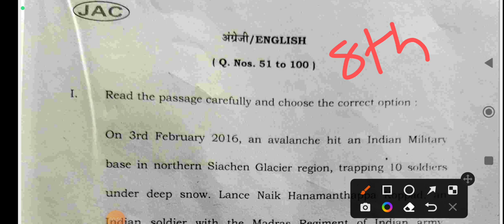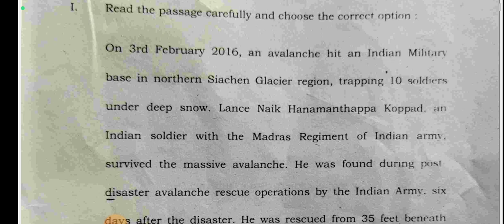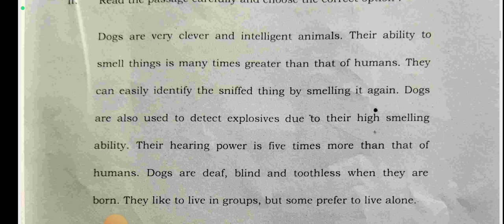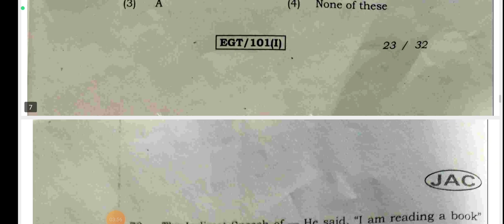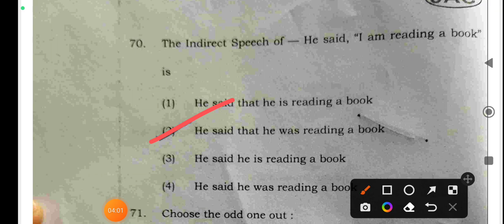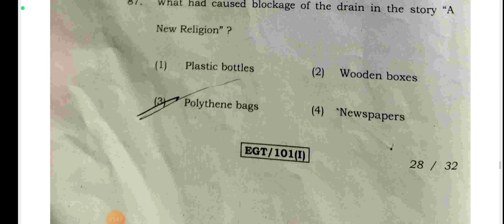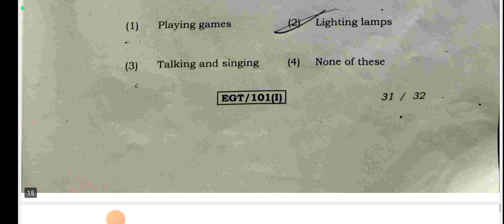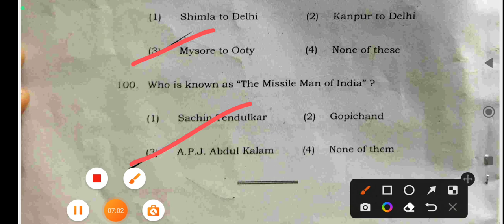8th class english answer key 2023!jac 8th class english model set 2023!8वीं कक्षा अंग्रेजी उत्तर2023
8th class english answer key 2023!jac 8th class english model set 2023!8वीं कक्षा अंग्रेजी उत्तर2023